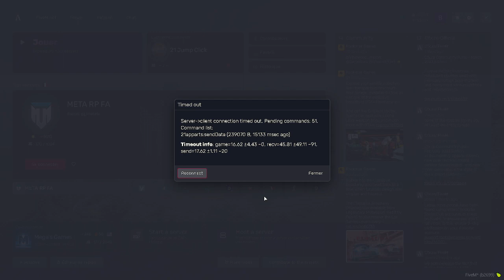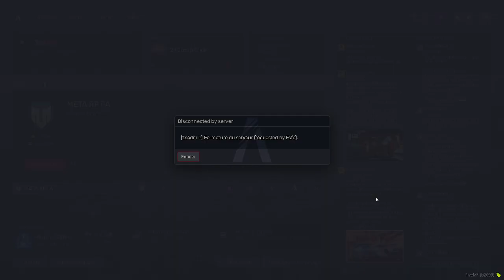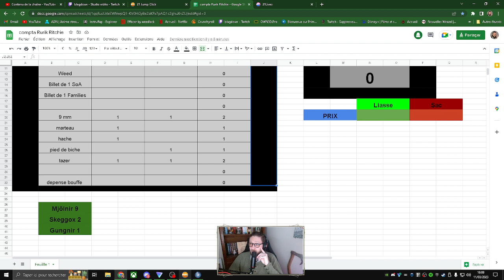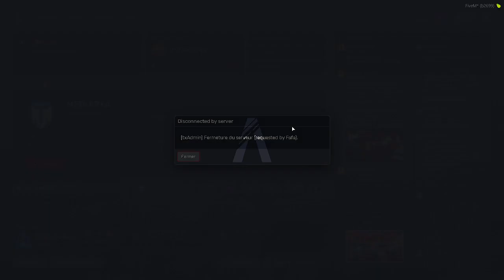PC/FR | 21 Jump Click | Rurik "one punch" Thorleif S1 Ep20